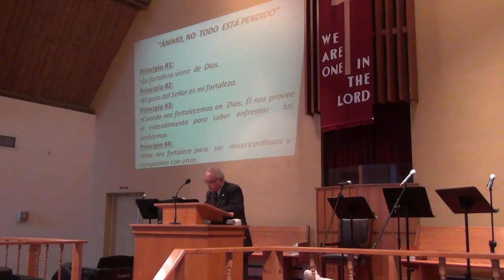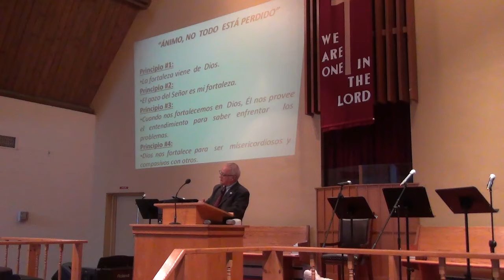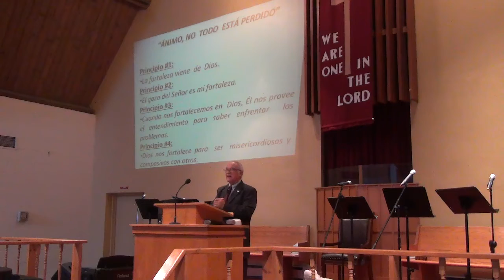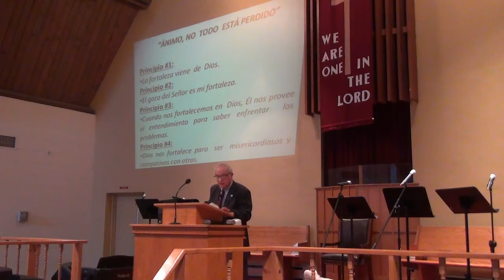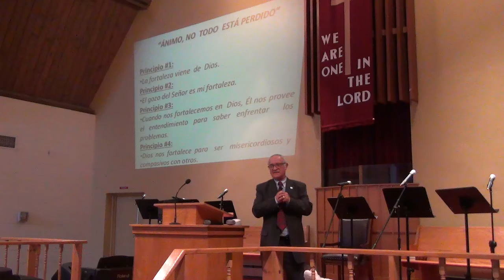Ánimo, no todo esta perdido por Pastor Ricardo Marroquín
Predicación Biblica